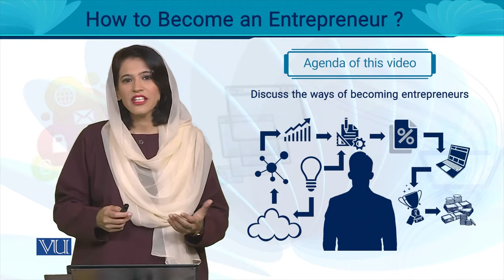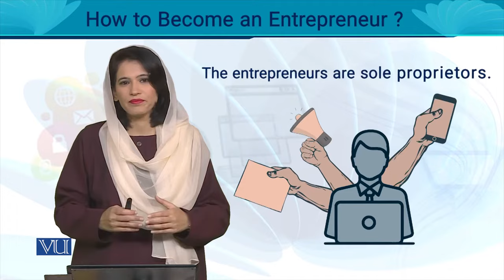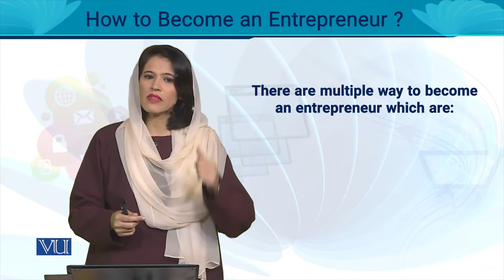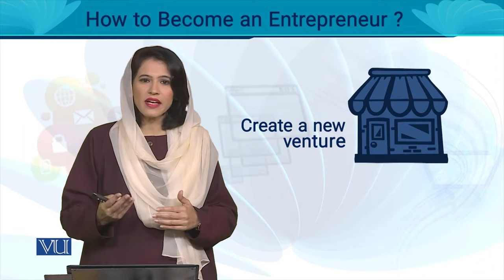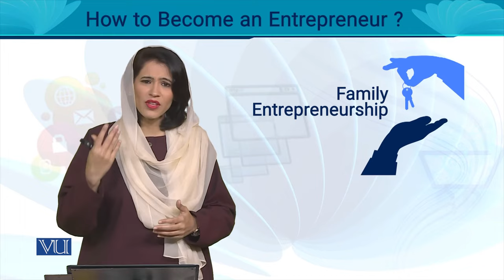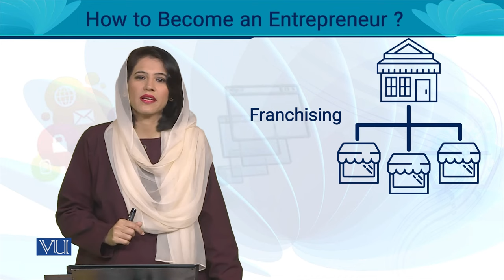How to Become an Entrepreneur? | Entrepreneurship | MGT602_Topic015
MGT602 - Entrepreneurship
Topic015 - How to Become an Entrepreneur?
By Ms. Noreen Zahra